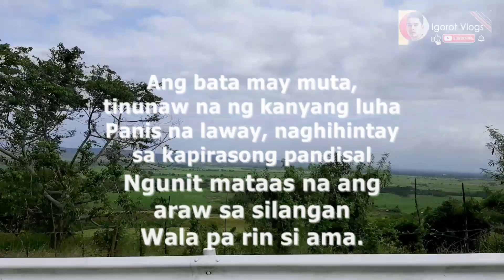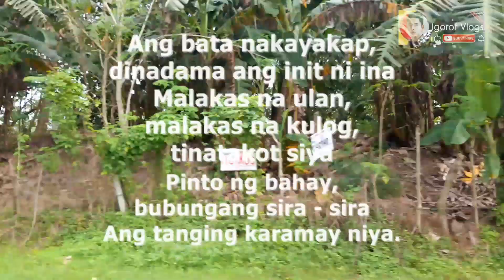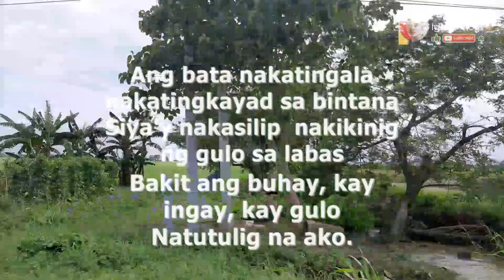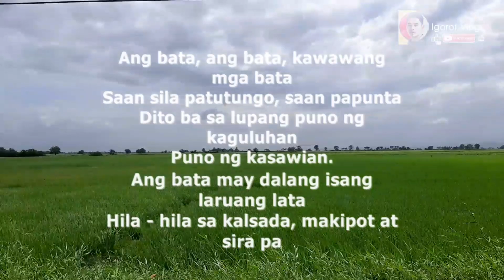Ang Bata Karaoke - Binhi